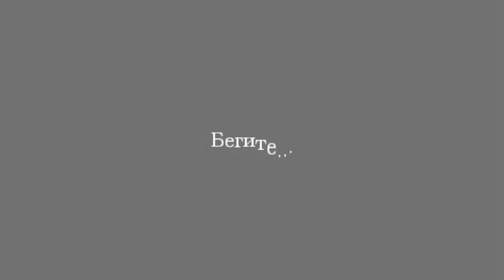Amnesia Dark Descent серия 15